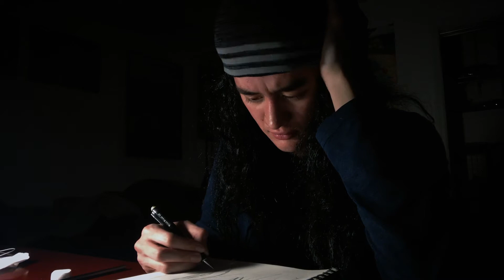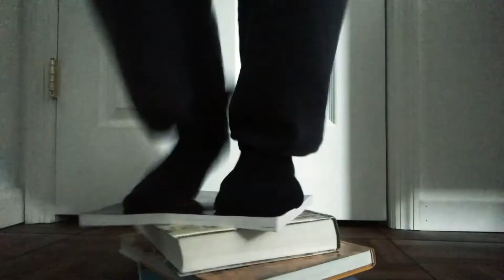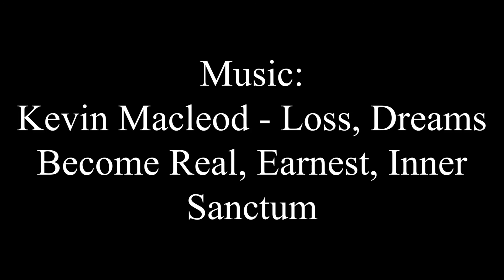MATT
Short film starring my roommate Kristofferson and me.

Nah just kidding. This was done for my (digital video)visual storytelling class. It's all I could really come up at the time the project was assigned, probably because I wanted to attempt to make a serious video (yet again). By the way, I did make the intro myself in after effects. Part of the assignment was to create a title sequence in after effects either for the movie or for your brand. I didn't really know what else to do, so I just made one for this channel. It was a pain to make, but I think it turned out okay.

Because the video was well received during critique, I decided to upload it to the channel.